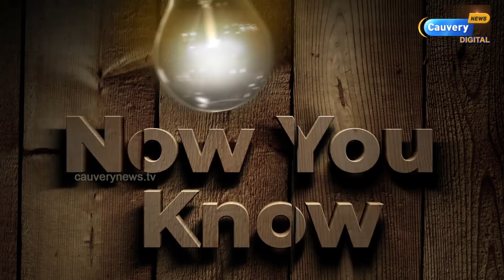1996ல் இருந்து 2021வரை - ரஜினி அரசியல் ஆசையின் பல்வேறு நிலைகள்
1996ல் இருந்து 2021வரை - ரஜினி அரசியல் ஆசையின் பல்வேறு நிலைகள்